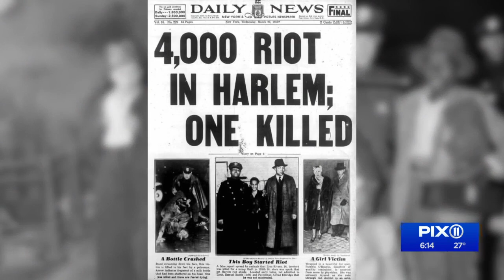The history of racism in the NYPD: Wearing the blue uniform as an officer of color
Wearing the blue uniform of the NYPD did not come easily for officers of color and tensions from more the a century ago have impacted Black and Hispanic members of New York's Finest.